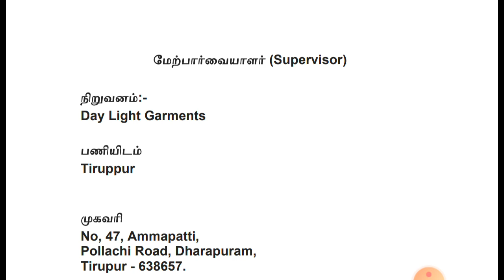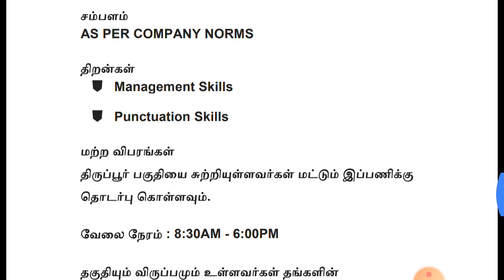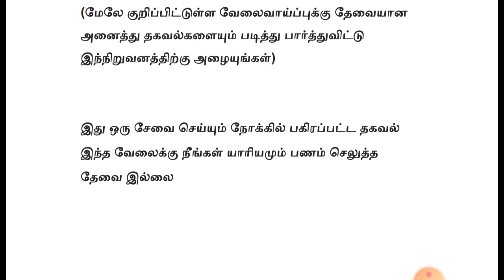Tiruppur Jobs 2020 | Supervisor Jobs | Private Jobs 2020 | Tamil | tamilnadujobs2020 | tnjobs2020